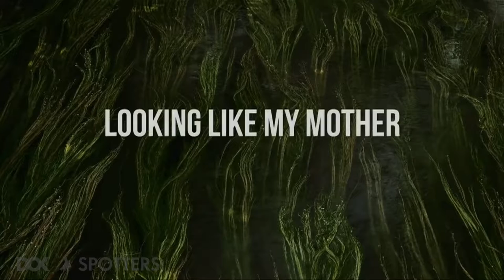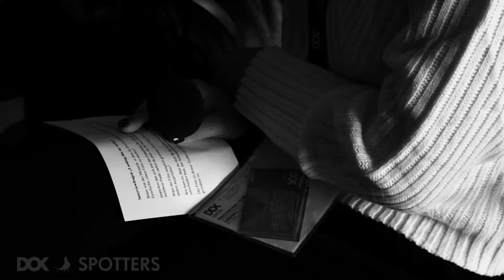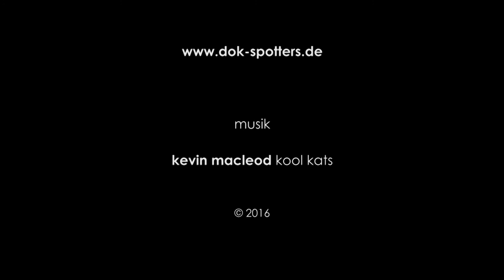Interview mit Dominique Margot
"Looking like my Mother" ist ein Film von der Schweizer Filmemacherin Dominique Margot. Ihre Mutter war manisch- depressiv. Der Film gibt einen guten Einblick in die eigenen Erfahrungen als Tochter einer depressiven Mutter. // "Looking like my Mother" is a film of the Swiss filmmaker Dominique Margot. Her mother was bipolar. The film gives a good insight in the experiences of a daughter living with a bipolar mother.